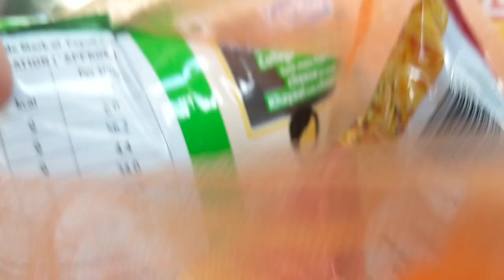Accidentally we entered Atal Tunnel And How! VLOG-38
Hey Wanders,
Hope you all doing well, Stay Home Stay Safe Get Vaccinated as soon as you can.
The day we entered Manali Since then we are traveling around the places and how yesterday accidentally we entered Atal tunnel and how?
watch this vlog and enjoy the fun ride and the day in todays vlog.